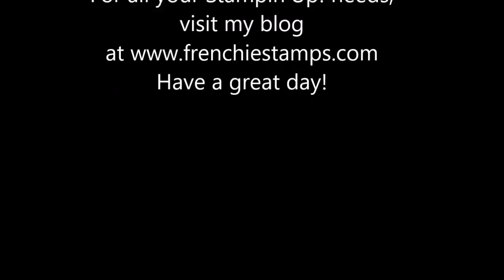Half Barn Door and Let It Ride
Stampin'Up! product and created by Frenchie. Using the Sliding Door, Barn Door to make a Horse barn door. Stamp set Let It Ride. All supplies and measurement list on my blog.
Direct link to the blog post for all detail info.